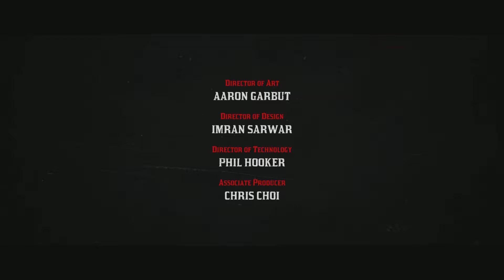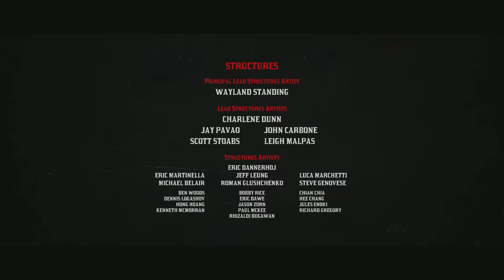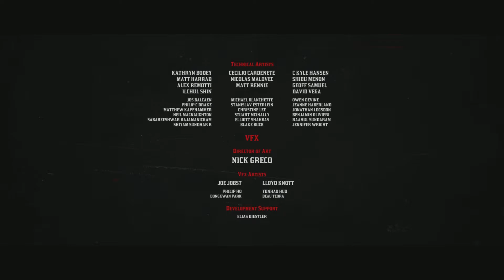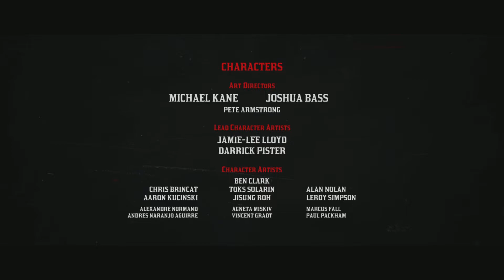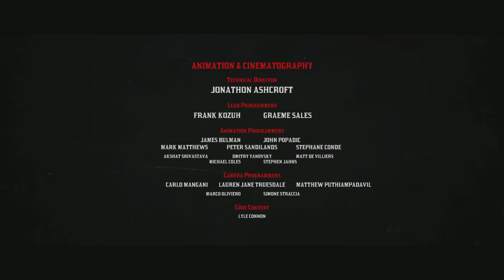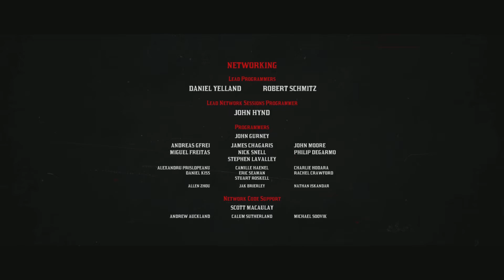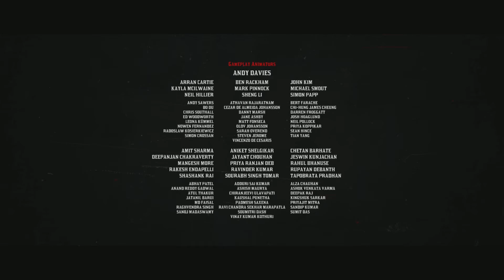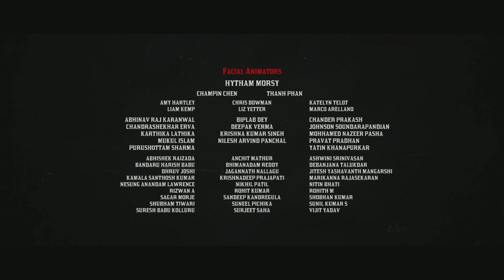Red Dead Redemption 2 Ending